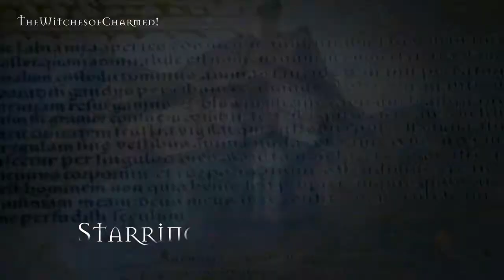Witches of East End opening [1x06] "Potentia Noctis" credit // Radioactive in the dark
Hey My charmed ones this is a opening i did of Witches of East End i freaking love that show but charmed is still my all time favorite lol anyways hopefully i can do more of this credits if you guys like them! i hope u enjoy and Bless Be! ~ TheWitchesofCharmed!